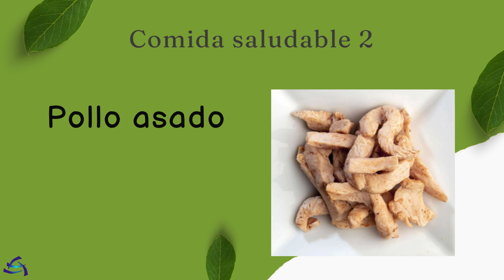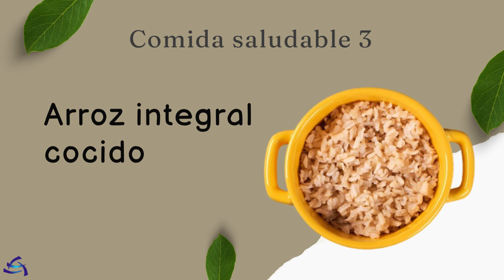COMIDAS SALUDABLES fáciles de hacer, 4 recetas saludables y deliciosas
Una comida saludable debe ser variada, completa, suficiente, equilibrada y adecuada para cada persona.
De esta forma el cuerpo adquiere los nutrientes y las calorías necesarias para poder funcionar de forma adecuada.
Comienza a adquirir mejores hábitos de alimentación probando estas 4 recetas saludables aptas para toda la familia. Espero sean de tu agrado.